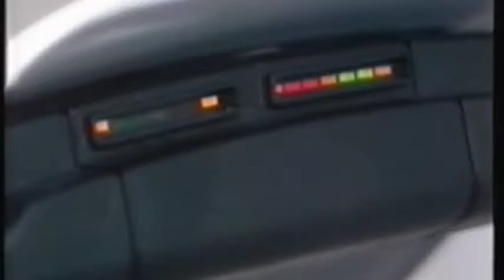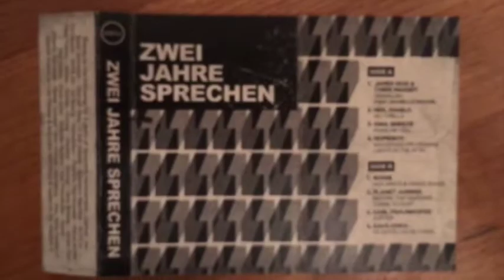Neil Diablo - No Thrills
SM014:
Various - Zwei Jahre Sprechen (2 Years Of Sprechen)

2 years, 24 months, 730 hours with support & plays by the likes of Andrew Weatherall, Ivan Smaggghe, 6Music, Sister Bliss, Eric Duncan, Jennifer Cardini, Psychemagik & Ben Pearce is celebrated with the release of Zwei Jahre Sprechen aka 2 Years Of Sprechen!

8 brand new tracks from friends, colleagues & associates which dip a toe in an array of musical pools with sounds of house, disco, ambient & techno being just some of the corners in the shop.

There’s a strong Manchester/North Western contingent represented by the likes of To Rack & Ruin’s Neil Diablo, recent composer on Classic Music Company Gina Breeze & Crazy P’s Danielle Moore who’s vocals soar on a collaboration between Sprechen bossman Chris Massey & Spanish Master blaster James Rod.

Elsewhere the northern disco lights are shining bright as Kohib, Rave-enka & Karl Fraunhofer each deliver cuts with that unique mutant/bubbly/weird/wonderful sound that only those Norwegians can do!

Finishing up there’s a slice of low slung chuggy cosmic goodness from Australia’s finest export since Jason Donovan, Planet Jumper whilst Berlin based bod (& resident for Renate) Homeboy drops THE essential track for a sunrise.

Super limited cassette release comes with Bandcamp digital download code for the whole release.